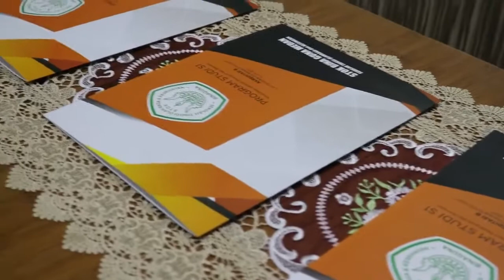TER UPDATE... ; STOK BINA GUNA MEMBUAT MOU DENGAN ORGANISASI DISABILITAS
NPC Sumut bekerja sama dengan salah satu perguruan tinggi swasta di Indonesia dengan tujuan untuk memperhatikan dunia pendidikan bagi atlet disabilitas.

kami ucapkan terimakasih yang sebesar-besar nya kepada Kampus Stok Bina Guna Medan telah bersedia bekerja sama dengan NPC Sumut, yang telah memperhatikan atlet2 disabilitas untuk jenjang dunia pendidikan.
Salam Olahraga...
Semangat Menolak Menyerah...